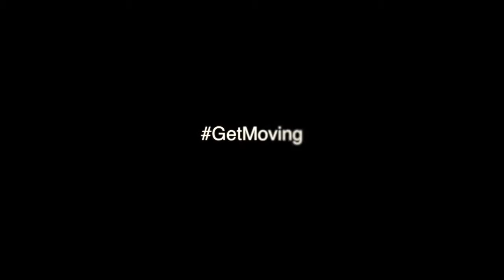| | | | Leopardo impresionante en Slow Motion | | | |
Un hombre sabio dijo una vez  :

"Uno no puede simplemente escapar de un leopardo  , estan hechos para correr y acelerar , diseñados para el movimiento .. como los humanos "